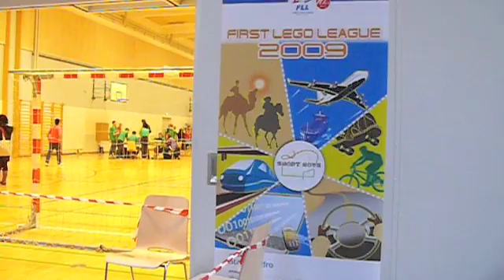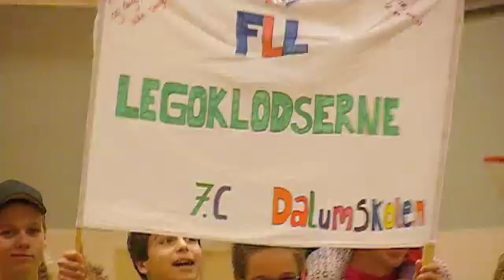FIRST LEGO League finale 2009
Året finale blev afholdt på H.C. Andersen Skolen i Odense og samlet vinder blev PRO RIDERS, der går videre til den skandinaviske finale i Eskilstuna i Sverige.